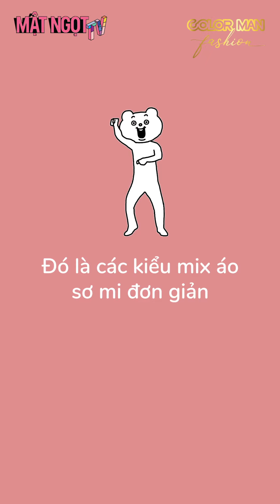SOCIALDISTANCING | Ở nhà trốn dịch - Hướng dẫn mix áo sơ mi đơn giản | Mật Ngọt TV